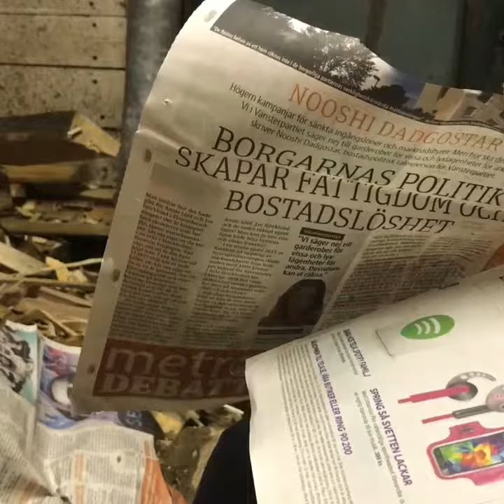How sharp should a swan neck gouge be?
Mattis demonstrates how sharp a swan neck gouge is when sharpened properly